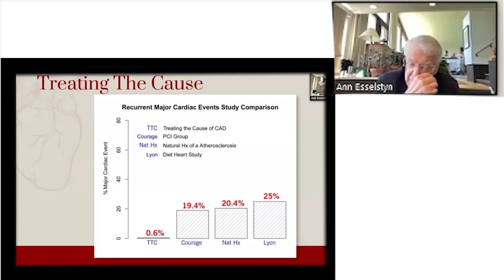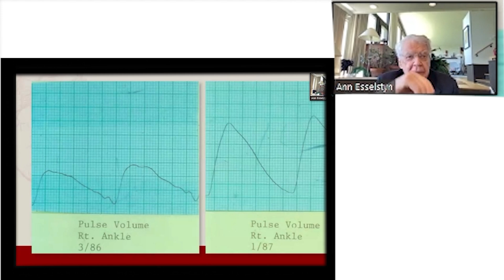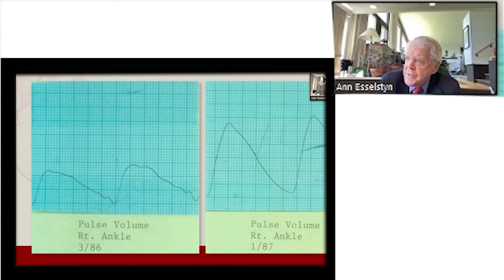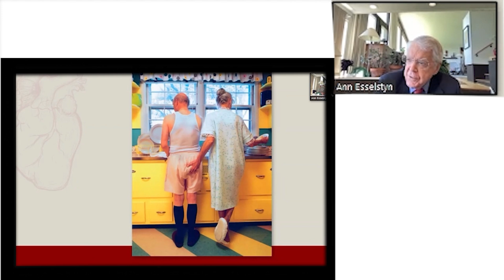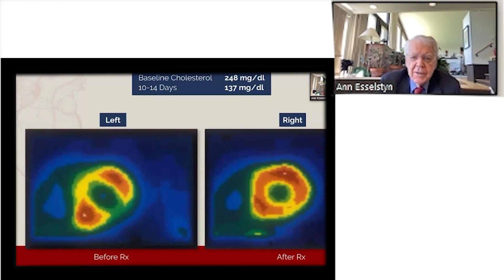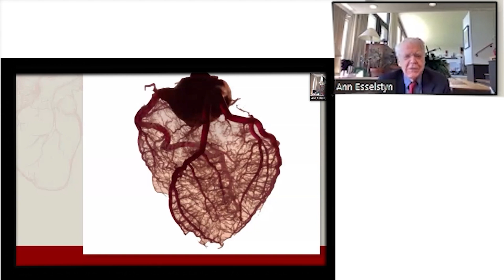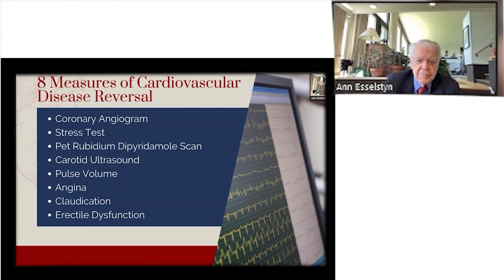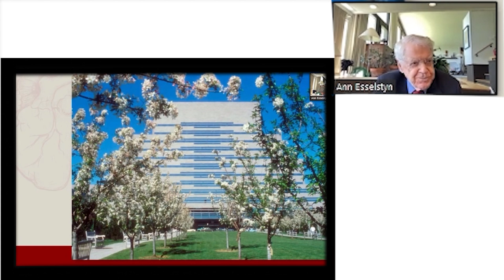Benefits of Plant-Based Diet for Cardiovascular and Erectile Health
Dr. Caldwell B. Esselstyn, Jr. highlights the incredible benefits of a plant-based diet in reversing heart disease. From improved pulse volume in a 54-year-old gentleman to enhanced penile artery health, Dr. Esselstyn presents compelling case studies. Discover how dietary changes can lead to significant improvements in heart health, as evidenced by PET scans and other measures.

00:00 Benefits of Plant-Based Diet
01:09 Case Study of 54-Year-Old Gentleman with Leg Pain
02:53 Statin Intolerance and Diet
03:15 Case Study of Retired Chemistry Teacher
04:14 Penile Artery Health
05:16 PET Scan Improvement
06:27 Explanation of Intramuscular Vessels
08:49 Summary of Disease Reversal Methods
10:36 Transition to Plant-Based Diet